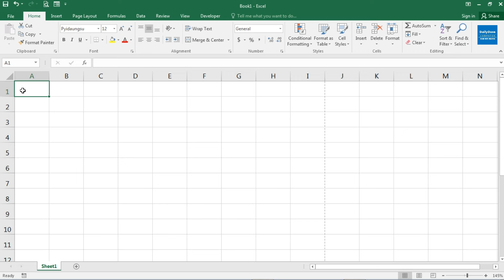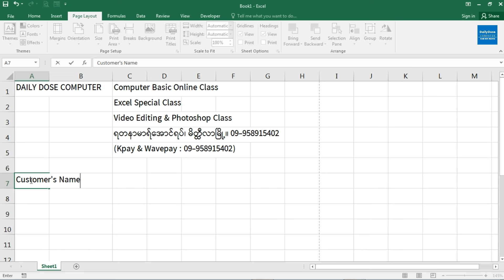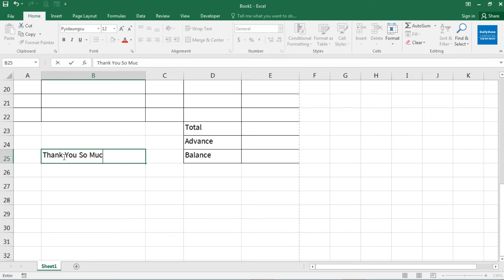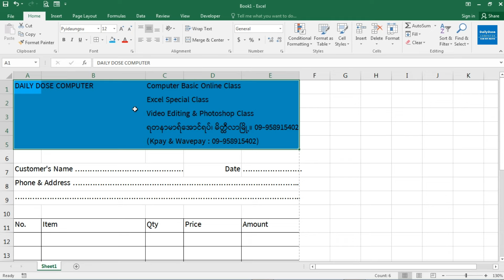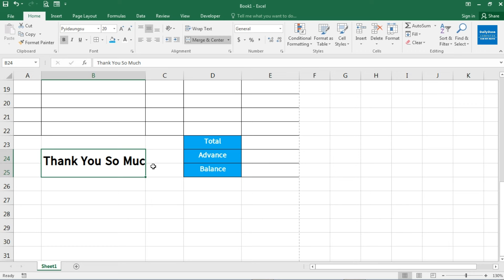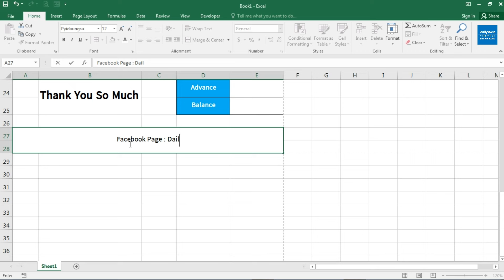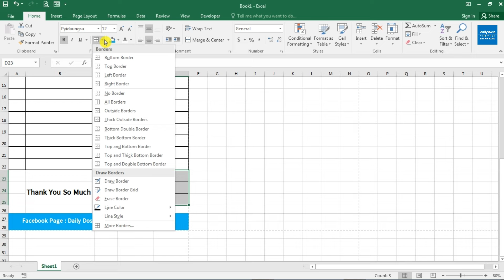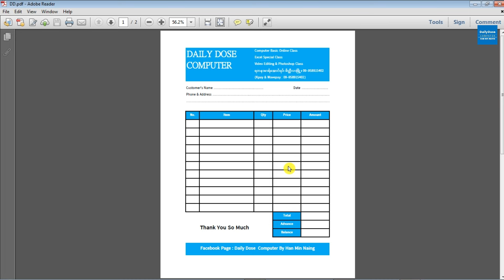Microsoft Excel မှာ ရိုးရှင်းလှပသော Voucher တစ်ခုပြုလုပ်နည်း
✅ သင်တန်းကြေး - တစ်သောင်းကျပ်

Microsoft Excel မှာ ရိုးရှင်းလှပသော Voucher တစ်ခုပြုလုပ်နည်းကို အရိုးရှင်း၊ အလွယ်ကူဆုံးသင်ကြားမှုပုံစံဖြင့် သင်ကြားပေးထားပါတယ်ခင်ဗျာ။ လက််တွေ့လေ့ကျင့်ပြီး အကျိုးကျေးဇူးများစွာ ရရှိဖို့မျှော်လင့်ပါတယ်ခင်ဗျာ။

🔰 လုပ်ငန်းခွင်ဝင်ဖို့အတွက် Excel ကို အခြေခံမှ စပြီး အဆင့်မြင့်အထိ  ကျွမ်းကျင်စွာ တတ်မြောက်ချင်သူများအတွက်

🔰 Special Excel (Basic + Advanced) Course အွန်လိုင်းသင်တန်းမှာ Excel ကို အခြေခံမှ အဆင့်မြင့်အထိ သင်ကြားပေးနေပါပြီ

ဒီသင်တန်းလေးဟာဆိုရင်

✅ လုပ်ငန်းခွင်အတွက် Excel ကိုအခြေခံမှစတင်ပြီး ကျွမ်းကျင်သည်အထိလေ့လာလိုသူများ
✅ Excel ရဲ့ Tools တစ်ခုချင်းစီကို ကျွမ်းကျင်စွာအသုံးပြုလိုသူများ
✅ Excel မှာ အရေးပါတဲ့ functions တွေ formula တွေကို ကျွမ်းကျင်စွာအသုံးပြုလိုသူများ
✅ Pivot Table ,Pivot Chart တွေသုံးပြီး စာရင်းချုပ်တတ်လိုသူများ
✅ Excel မှာ data တွေကိုကောင်းစွာ manage ပြုလုပ်လိုသူများ
✅ Conditional Formatting တွေData Validation တွေနဲ့ စာရင်းတွေ သေသပ်အောင် ပြုလုပ်လိုသူများ အတွက် အထူးသင့်လျော်သော သင်တန်းလေးတစ်ခုဖြစ်ပါတယ်။

သင်တန်းလေးမှာဘာတွေလေ့လာရမလဲဆိုရင်

✅ Excel (Basic + Advanced)
- Excel Interface
- Excel Basic Using
- Create and Close Files
- Tabs and Groups
- Editing Data
- Excel Formatting
- View / Zoom Bar / Row & Column
- Copy / Cut / Paste
- Serial Number
- Number Group
- Basic Table / Resize Table / Table Style
- Insert Picture / Editing Picture
- Insert and Editing Shapes & Illustrations
- Using Textbox
- Equation / Symbol
- Text to Columns
- Copying and Filling
- Advanced Fill
- Flash Fill
- Viewing Worksheets
- Custom View Using
- Adjusting Worksheets
- Working With Worksheets
- Compare Two Sheets
- View Files Side by Side
- Protect Cells, Files & Workbook
- Header & Footer
- Print Setup
- Basic Table
- Advanced Table

✅ Formulas & Functions
- Sum Function
- Product Function
- Average Function
- Subtotal Function
- Sumif Formula
- Sum & Subtotal Function
- Sumifs Function
- Sumifs With Table
- Count Function
- COUNTA Function
- Maximum & Minimum Function
- COUNTBLANK Formula
- Format Cell Using
- If Function
- Index Function
- Match Function
- Sumproduct Formula
- PMT Formula
- LEFT, RIGHT, MID Function
- IPMT Function
- Date Function
- PPMT Function
- Time & Date Function
- Goal Seek
- Consolidation
- Scenario Manager
- Convert Function
- Look Up Function
- Basic Filter
- Advanced Filter
- Remove Duplicates
- Vlookup Function
- HLOOKUP Function
- Check Boxes
- Advanced Printing
- Multiple Delendent Drop Down Lists
- Conditional Formatting
- Percentage Calculation
- Advanced Conditional Formatting
- Linking Excel File With MS Word File
- Data Bars & Icon Sets
- Converting Excel File to PDF
- Useful Excel Basic Formulas
- Tranpose Data
- Using Fill Series
- Macros
- Conditional Formatting New Rules
- Freeze, Split, Hiding
- Date Formatting
- Working With Multiple Sheets

✅ Pivot Table & Pivot Chart
- Data တွေကို analysis and management ပြုလုပ်ဖို့ Pivot Table အသုံးပြုနည်း အသေးစိတ်သင်ခန်းစာများ
- Pivot Chart အသုံးပြုနည်း အသေးစိတ်သင်ခန်းစာများ

✅ Bonus Lessons (မေတ္တာလက်ဆောင် သင်ခန်းစာများ) ❤
- Useful Excel Shortcut Keys
- Amazing Windows Shortcut Keys
- How to Clean Your Computer
- လက်တွေ့အသုံးချ ရုံးစာဇယားများ ရိုက်နည်း
- အမှတ်စာရင်းဇယားများ ရိုက်နည်း
- ဘောင်ချာများ ပြုလုပ်နည်း
- လက်​တွေ့စာရင်းဇယားများ ရေးဆွဲနည်း
- How to Screenshot On Computer

အစရှိတဲ့ သင်ခန်းစာများအပါအဝင်
သင်ခန်းစာ Video ပေါင်း (90) ကျော်ကို သေချာကျွမ်းကျင်ပိုင်နိုင်အောင် သင်ကြားရမှာဖြစ်ပါတယ်ခင်ဗျာ❤

သင်ကြားမည့်ပုံစံ
✅ သင်ခန်းစာများကို Facebook Group မှာ Guide အလိုက် Video Lesson များဖြင့် စနစ်တကျ သင်ယူရမှာဖြစ်ပါတယ်။

✅ အားတဲ့အချိန်‌လေ့လာသင်ယူပြီး နားမလည်တဲ့ သင်ခန်းစာများကိုလည်း ဆရာနဲ့ တိုက်ရိုက်ပြန်လည်မေးမြန်းနိုင်ပါတယ်။

သင်တန်းအပ်ရန် -
m.me/dailydosecomputerbyhmn

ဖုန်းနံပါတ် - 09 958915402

✅ သင်တန်းကြေးပေးသွင်းရန် 💵
Account Name : Han Min Naing
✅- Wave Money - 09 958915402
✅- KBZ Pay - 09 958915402